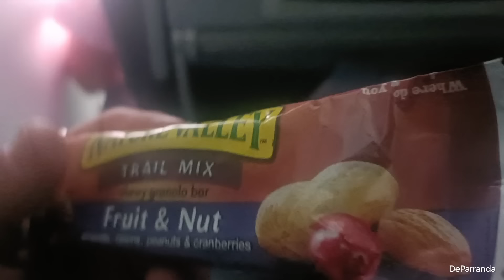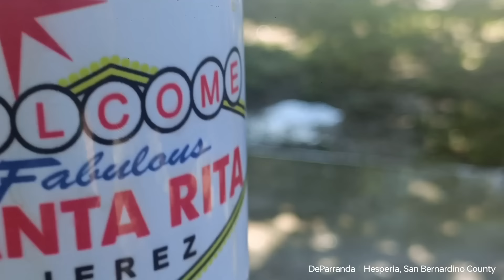12/08/23 Andamos de Vacaciones de Un Rancho a Otro Jerez/California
12/08/23 Andamos de Vacaciones de Un Rancho a Otro Jerez/California